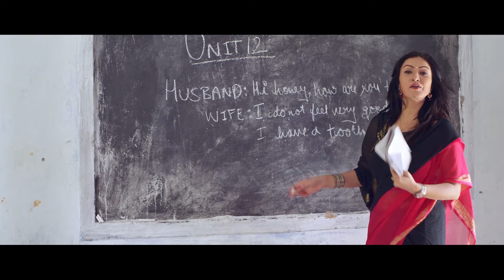KUMVA KARAN || New Nepali Movie Trailer || Snapshot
New Nepali Movie Kumva Karan Trailer Snapshot
Original Video Rights on Highlights  Nepal